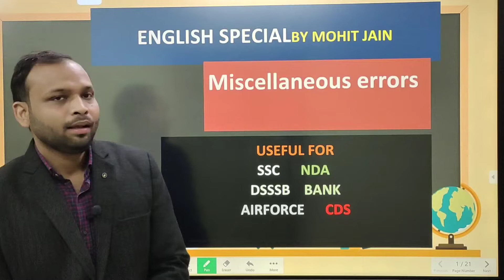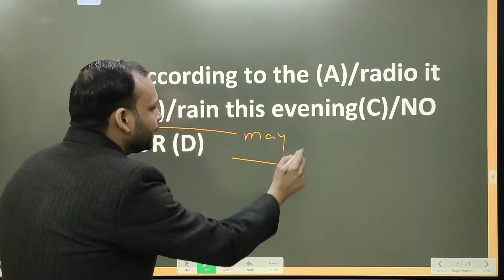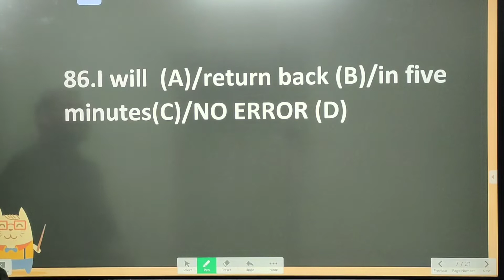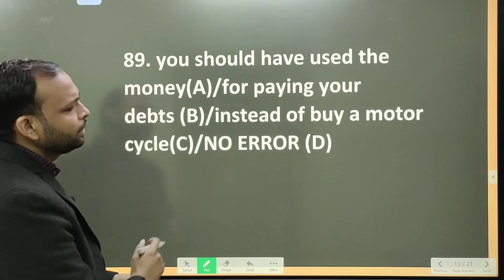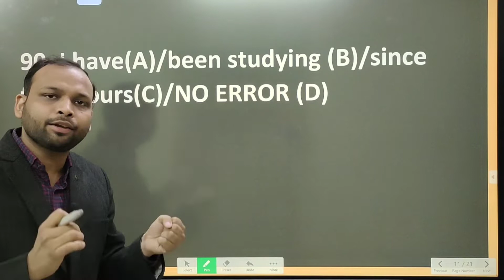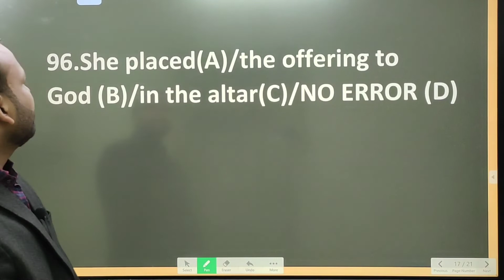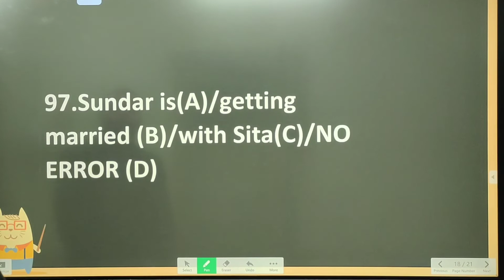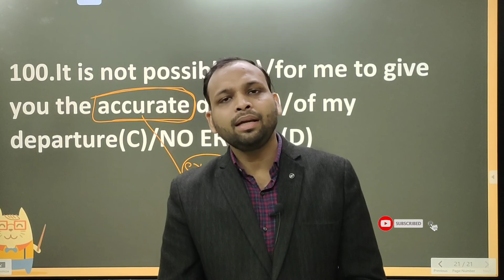Common Errors | Competitive Exams| SSC| CPO |DSSSB | BANK |CDS | NDA | VVAMS Academy